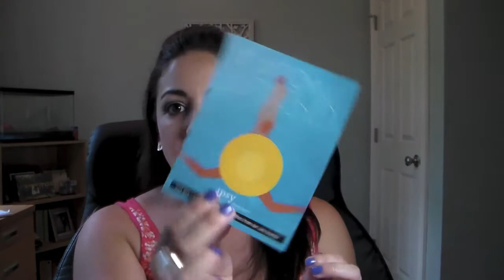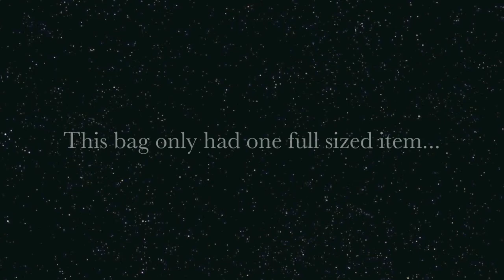♥ Whats in my IPSY bag?! July 2014 ♥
Hi Guys!!
  Here is what I received in my July 2014 Ipsy Bag!! What did you get?? Are you happy with your bag!

Xo
Melissa

WHERE TO PURCHASE ITEMS IN THIS MONTHS BAG:

Bare Minerals 5 in 1 Cream Eye Shadow

Elizabeth Mott Tints and Sass Fabulous Lip and Cheek Stain